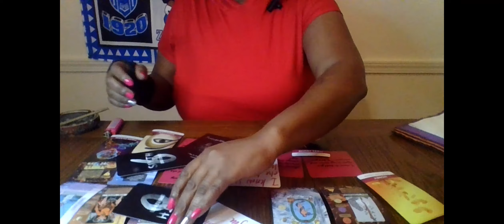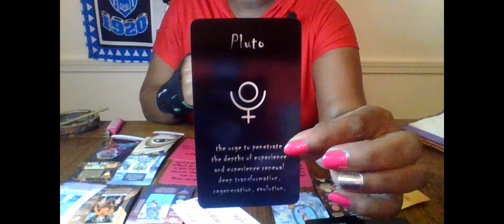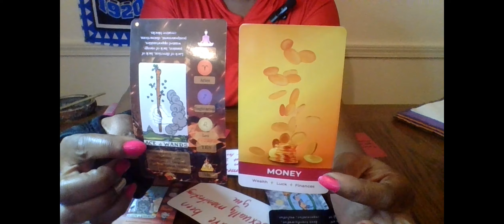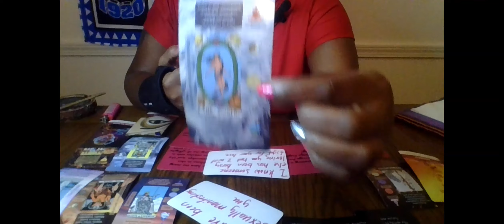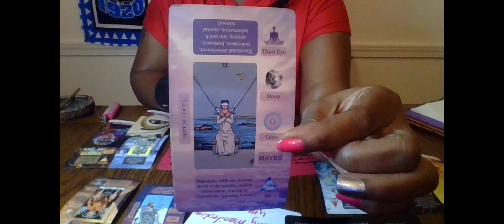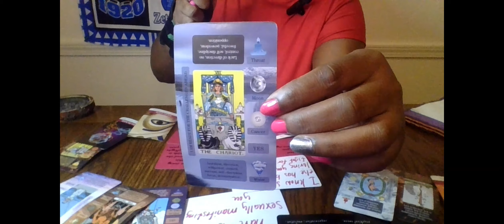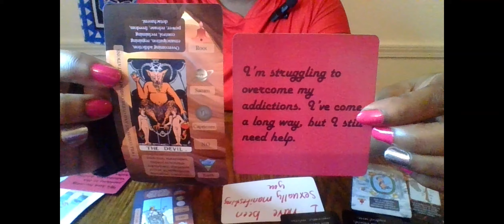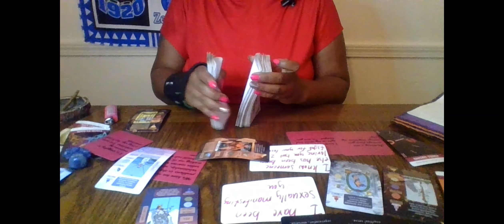SCORPIO SUM1 IS MANIFESTING THEIR NEXT SEXUAL ENCOUNTER WITH U READY TO HOLD U& MAKE LOVE ALL NIGHT